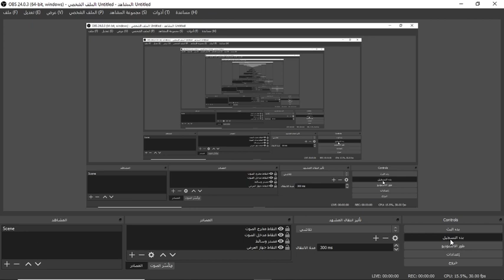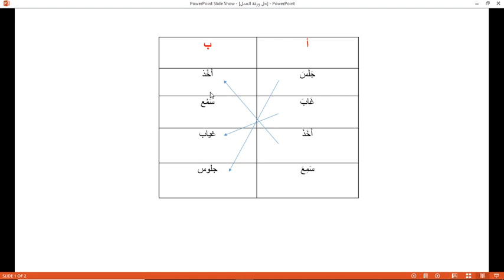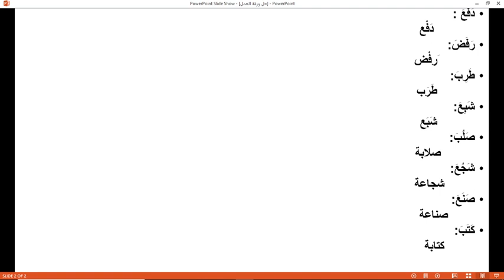حل ورقة عمل المصادر صف خامس لغة عربية